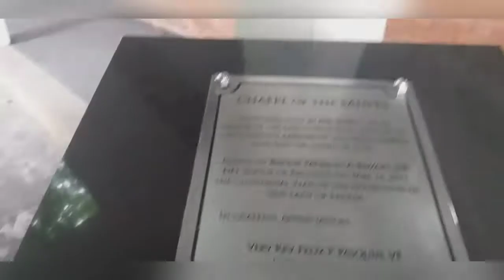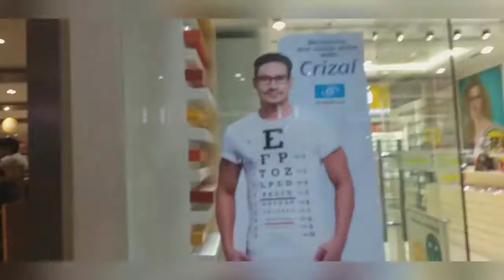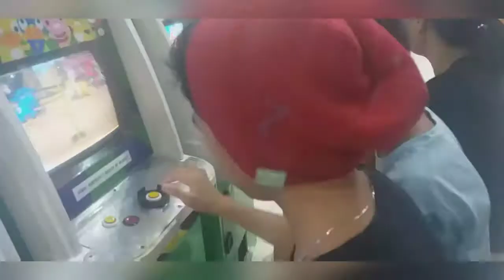1st vlog(laughtrip)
Support our 1st vlog
@Chrismon  banas
@Braina dawn gato
@Andrew carl